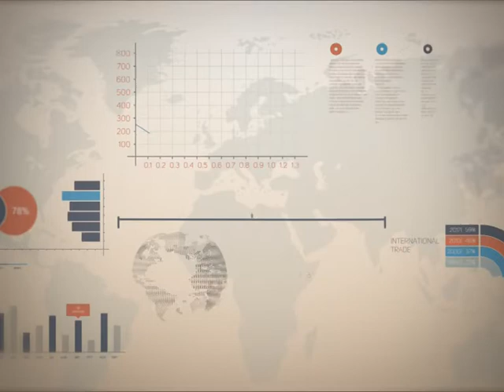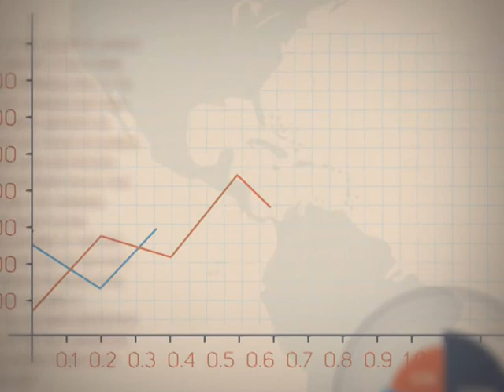Точка росту. 11.12.2018